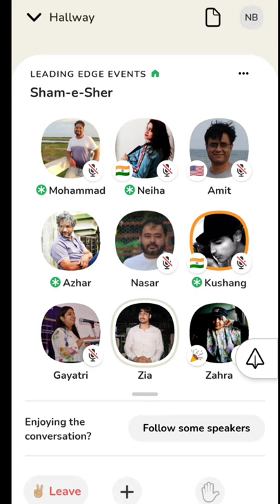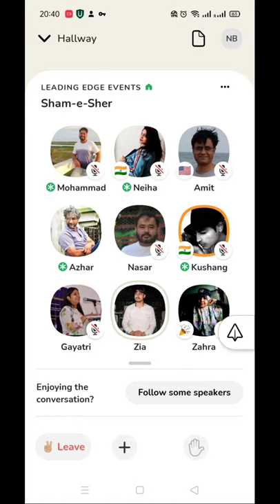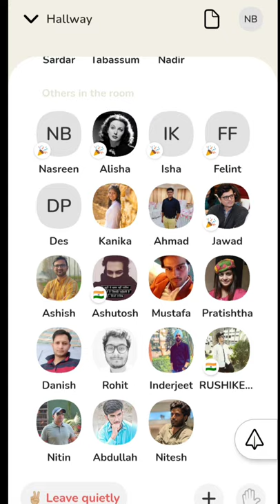Sham e Sher on clubhouse || Zia Mazkoor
Tariq Faizi Presents:
Mushaira on CLUB HOUSE

Poet : Zia Maksoor
Organizer: Tariq Faizi

We Are Constantly Working Hard On Making The Channel " Tariq Faizi Official " Better & More Entertaining For You.
We need Your Constant Support To Get Going.

I declare all the photos are taken from google search images search & using advanced image search option.

Note: All ©Copyrights are Reserved By Tariq Faizi Official.